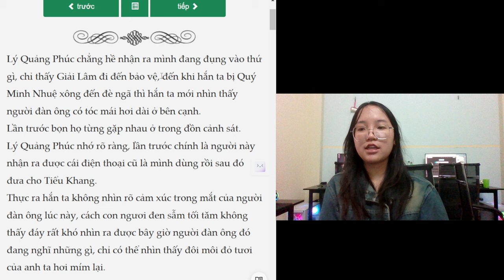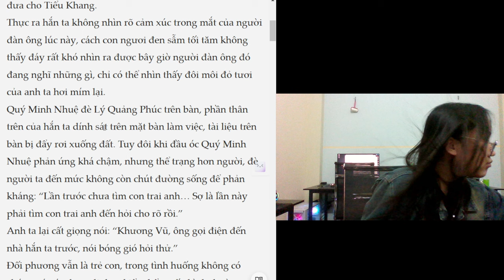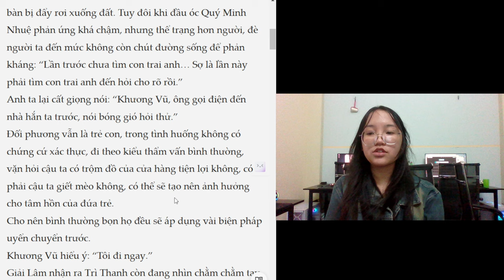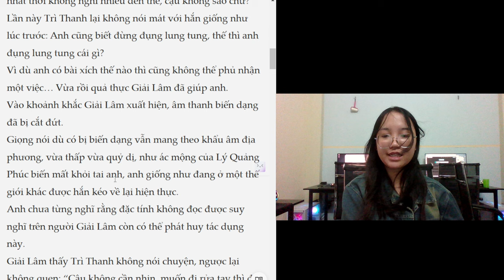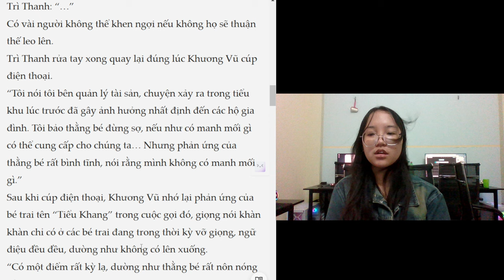Read a book with me: chapter 9 dangerous personality part 1